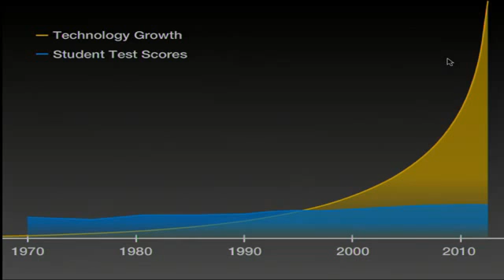Active vs. Passive: The Science of Learning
Nigel Nisbet, Vice President of Content Creation at MIND Research Institute, describes the differences between active learning and passive learning to an auidence of 70 superintendents at the DALI MIND Summit in January 2015.